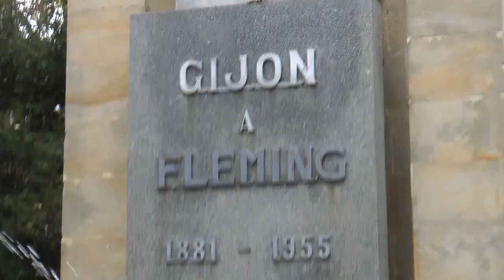Nº 85 GIJÓN DEL ALMA Paraíso Natural CONOCER GIJÓN Asturias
Meteremos videos sobre la Villa de Jovellanos desde diversos puntos, Cimavilla, Jove, El Bibio, en fin...CONOCER GIJÓN YE UN ACTO CULTURAL MUY GRANDE, porque Gijón no ye una Villa más, Gijón ye la capital de Principado Asturiano, una Villa acogedora y única formada a base del valor y la amabilidad de sus gentes, sus comidas y paisajes. Se me fae la boca agua hablando de Gijón por eso creo que lo mejor ye que lo veáis, ya me diréis cosas.
Mi gran colaborador y presentador además de mi actor preferido Johnny Montes os hará la presentación según vayamos viendo los videos.
Aquí si que la numeración de los videos no altera el producto.
Jóse (ELCAMARONIN)
Videos will put it on the Villa de Jovellanos from various points, Cimavilla, Jove, El Bibio, well ... GIJÓN YE KNOW A VERY BIG CULTURAL EVENT, because ye Gijón no more Villa, Gijón ye the capital of the Principality Asturian a Villa cozy and unique formed on the basis of value and friendliness of its people, its food and scenery. I was mouth water fae Gijón talking about why I think the best thing ye see him, and you will tell me things.
My great collaborator and presenter plus my favorite actor Johnny os Montes make the presentation as we watching the videos.
Here that the numbering of the videos do not alter the product.
Jóse (ELCAMARONIN)